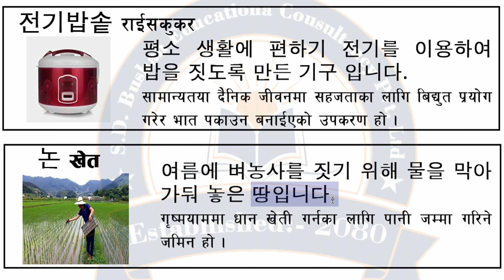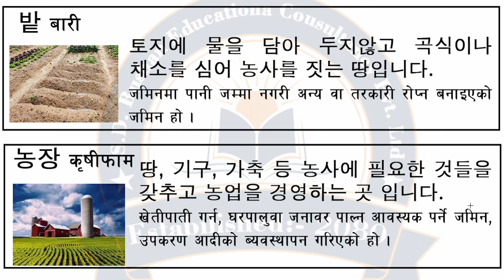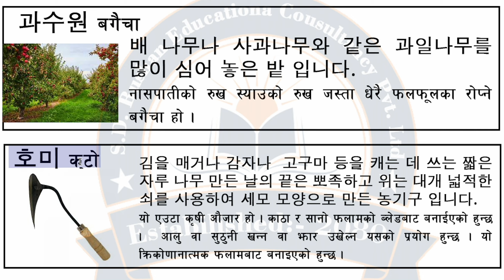Most Important Topic// कोरियन भाषा पास गर्न हेर्नै पर्ने भिडियो । कोरियन भाषा पास गर्ने तरिका ।어휘